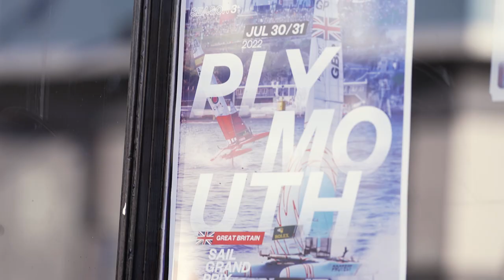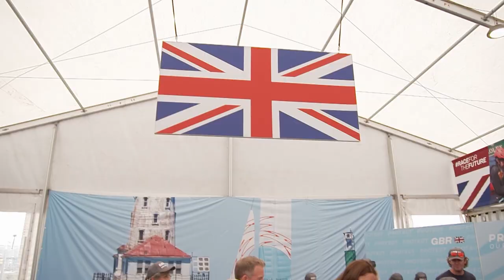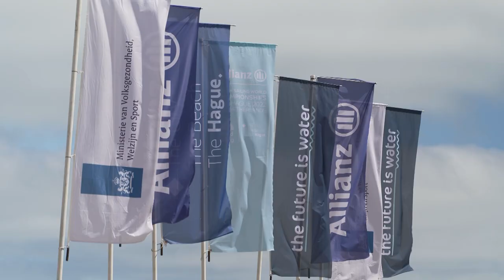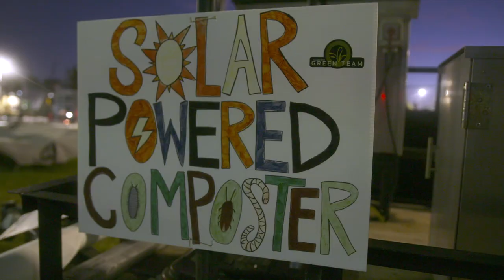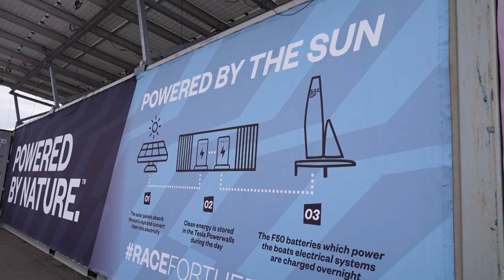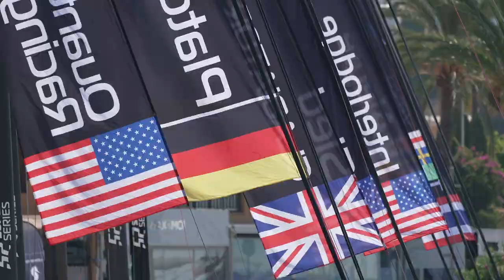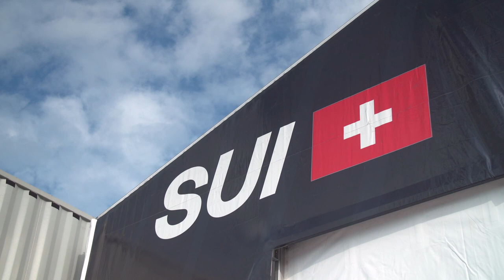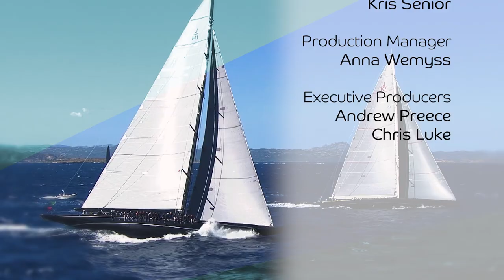World Sailing Show | Watch the August 2022 Episode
Catch Episode 4 of the World Sailing Show 🙌 Ben Ainslie's return to British waters, 11th Hour Racing Sustainability Award and VI Foundation action with Switzerland SailGP team 🇨🇭